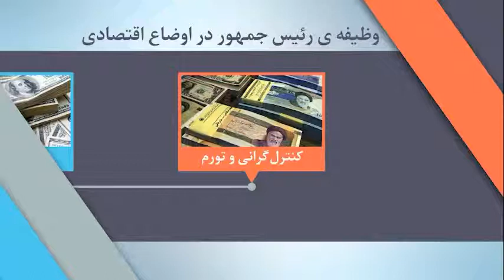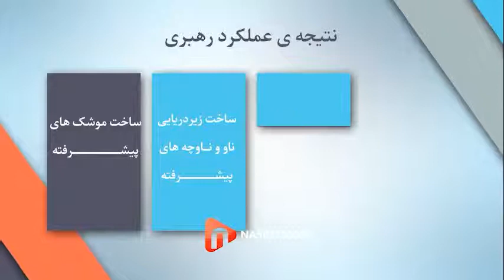رئیس جمهور هیچکاره است مقصر رهبریست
کسانی‌ که می‌گویند رئیس‌جمهور هیچ‌کاره است و تمام مشکلات تقصیر رهبری است این ویدئو را ببینند.